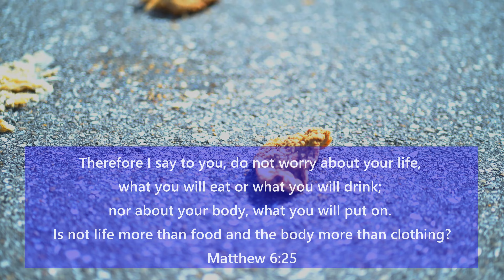Word of God: Don't Worry and Trust in Him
Filmed and Edited by Edmond Empire Production

Scriptures In Video:
Matthew 6:25-26 (NKJV)
Matthew 6:31-32 (NKJV)
Matthew 6:33-34 (NKJV)